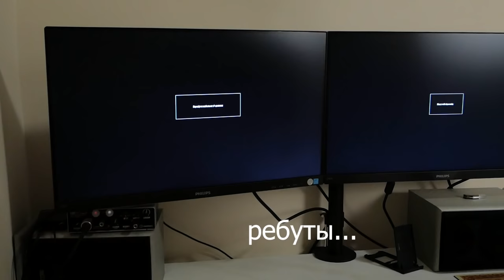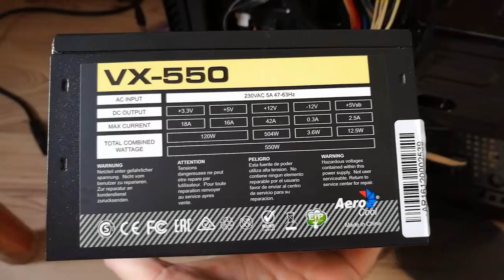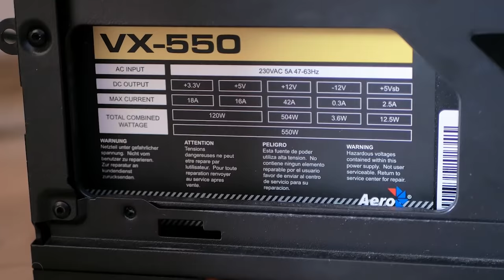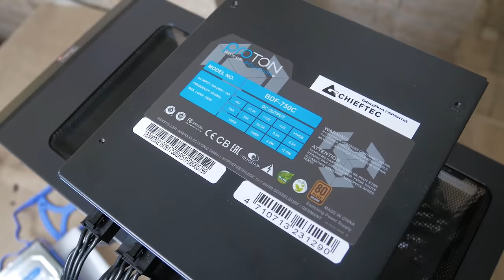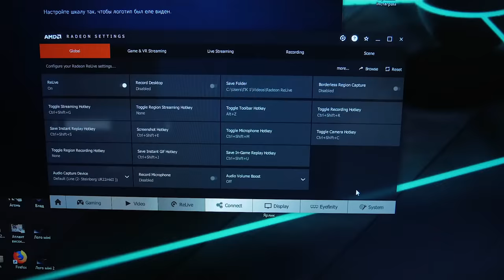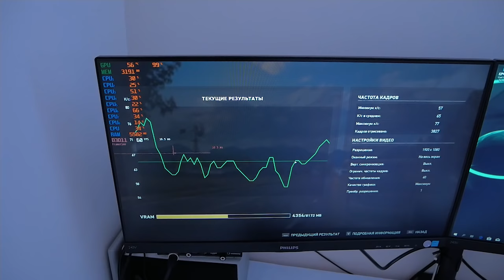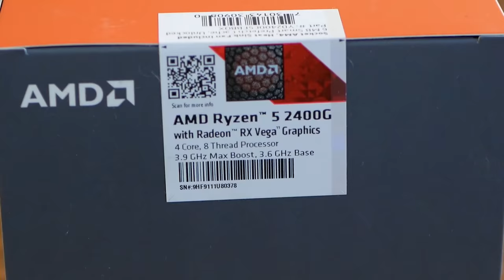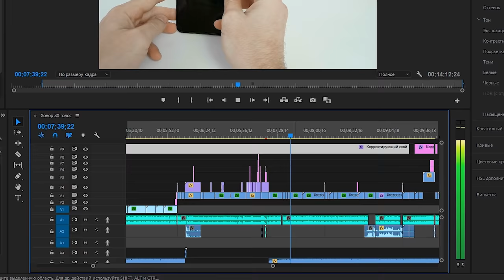Ryzen 5 2400G + RX580/8Gb. ЖЕСТЬ! Пришлось менять БП.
Процессор Ryzen 5 2400G + Radeon RX 580 на 8Gb от производителя HIS. Блок питания CHIEFTEC - что вышло, смотрите сами.

В РФ сейчас нет.

Видеокарта HIS PCI-Ex Radeon RX 580 IceQ X² OC 8GB GDDR5 - Розетка, Украина.
Музыка из видео:
Huma-Huma - Omission